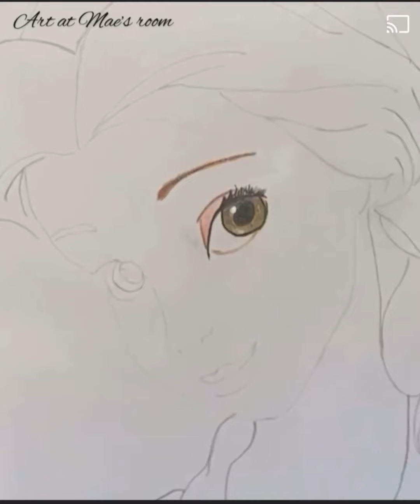Time lapse videos of my drawing and painting